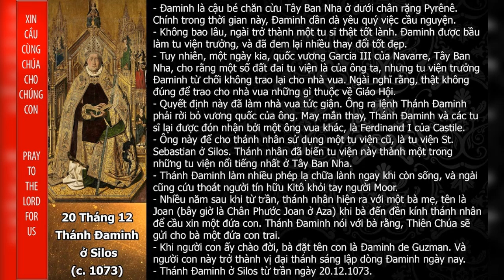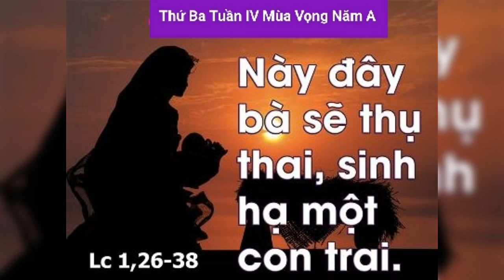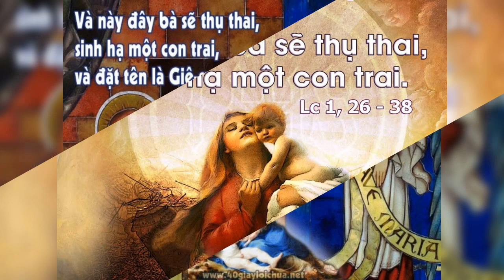THỨ BA 20/12/2022. GIÁO HỘI MỪNG KÍNH THÁNH ĐA MINH SILOS, LINH MỤC. TUẦN IV MÙA VỌNG NĂM A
TUẦN IV MÙA VỌNG NĂM A

GIÁO HỘI MỪNG KÍNH THÁNH ĐA MINH SILOS, LINH MỤC (KHOẢNG NĂM 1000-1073)

      Ngài không là người sáng lập Dòng Đa Minh, nhưng có chuyện liên quan kỳ lạ. Ngài sinh tại Tây Ban Nha khoảng NĂM 1000 trong một gia đình nông dân. Hồi nhỏ ngài phải lao động ngoài đồng ruộng, nên ngài sống âm thầm. Ngài tu Dòng Biển Đức và thụ phong linh mục, rồi giữ nhiều chức vụ lãnh đạo. Sau khi tranh chấp với nhà vua về tài sản, ngài và 2 tu sĩ khác bị đi đày. Rồi họ lập dòng mới. Dưới sự lãnh đạo của ngài, dòng này trở nên nổi tiếng tại Tây Ban Nha, nhiều người được chữa lành.

      Khoảng 100 NĂM sau khi ngài qua đời, một phụ nữ trẻ hành hương tới mộ ngài. Ngài đã hiện ra với phụ nữ này và đoan chắc chị sẽ sinh con trai. Phụ nữ này tên là Joan Aza, con trai của phụ nữ này sinh ra và trưởng thành, thanh niên này tên là Đa Minh (Dominic) người sáng lập Dòng Đa Minh như chúng ta thấy ngày nay.

      Sau nhiều NĂM, di hài thánh Đa Minh Silos được đưa về hoàng cung bất kỳ lần nào Nữ hoàng Tây Ban Nha trở dạ sinh con. Việc này kết thúc NĂM 1931

NÀY TRINH NỮ SẼ THỤ THAI VÀ SINH MỘT CON TRAI

      Vào thời Đức Maria, luật lệ Dothái rất gắt gao đối với những phụ nữ bị phạm tội ngoại tình. Nếu bị mắc phải, tức là có thai trước hôn nhân hay trong thời kỳ đính hôn là bị án tử hình. Hình phạt chính là ném đá cho đến chết. Trong hoàn cảnh như thế, Đức Maria cũng thuộc về thành phần trong dân tộc này, hẳn Mẹ không thể thoát khỏi tội chết khi tự nhiên trong bụng mình có một Thai Nhi ngày càng lớn dần theo theo năm tháng. Ai là người hiểu được Mẹ ngoài Thiên Chúa là chủ thể của Thai Nhi trong bụng Mẹ! Như thế, khi không chồng mà chửa là chắc chắn chết. Mẹ biết rõ điều đó. Tuy nhiên, khi Mẹ nhận được lời giải thích của Sứ Thần, Mẹ đã chấp nhận đi vào cuộc phưu lưu với Thiên Chúa trong niềm tin tưởng và phó thác. Quyết định này là một hành vi can đảm, bởi vì khi quyết định như vậy, Mẹ sẽ gặp phải muôn vàn khó khăn đến từ gia đình, xã hội và nhất là với Giuse, bạn trăm năm của mình. Nhưng, vì tin vào Thiên Chúa tuyệt đối, nên Mẹ đã buông theo ân sủng để Thiên Chúa rợp bóng trên cuộc đời của Mẹ.

      Trong cuộc sống của chúng ta hôm nay, đức tin nhiều khi bị lung lay vì những thử thách đến với chúng ta từ nhiều phía… Đôi khi chính chúng ta cũng thử thách ngược lại Thiên Chúa để thỏa mãn sự hiếu tri của mình trước khi tin, và như thế, hẳn khó có thể chấp nhận nghịch lý ân sủng của Thiên Chúa. Nguyên nhân sâu xa chính là việc chúng ta không nhạy bén với ơn Chúa, còn nghi ngờ quyền năng của Ngài, và cũng có thể do sự kiêu ngạo phủ lấp tâm trí chúng ta, nên Lời Chúa khó biến đổi tâm hồn trai đá của mình. Vì thế, nhiều khi còn uốn nắn Lời Chúa theo thiển ý của ta nữa.

      Sở dĩ Đức Mẹ trở thành Nữ Tỳ Thiên Chúa và sẵn sàng đón nhận lời XIN VÂNG với Thiên Chúa là vì Mẹ nhạy bén với ơn Chúa đã được loan báo từ trong thời Cựu Ước. Mẹ cũng khiêm tốn khi thấy điều này là kế hoạch đến từ Thiên Chúa chứ không phải do con người, nên Mẹ đã XIN VÂNG để thánh ý Thiên Chúa được nên trọn. Sứ điệp Lời Chúa hôm nay mời gọi chúng ta tin tưởng, phó thác cuộc đời cho Chúa như Đức Mẹ. Khiêm tốn để Lời Chúa được lớn lên trong tâm hồn và sinh hoa trái trong cuộc sống của chúng ta. Sống trung thành với Chúa dù có phải gặp muôn vàn khó khăn thử thách. Can đảm đón nhận thánh ý Chúa và trung thành với Thiên Ý.

      Lạy Mẹ Maria, xin phù trợ chúng con để chúng con khiêm tốn, can đảm, nhạy bén và trung thành với Chúa như Mẹ.

.AMEN.